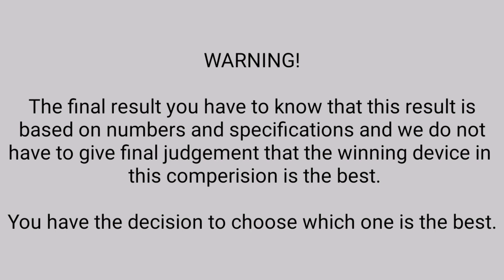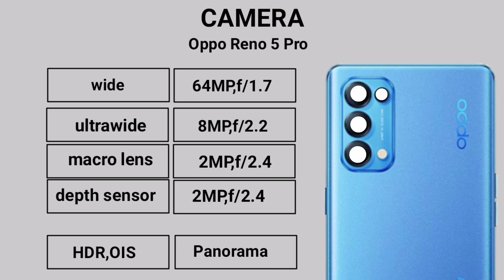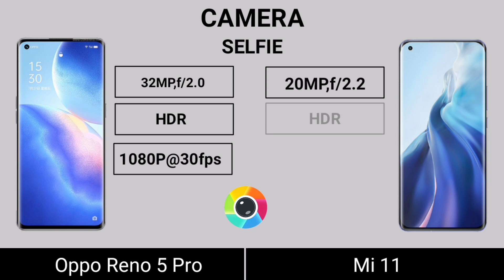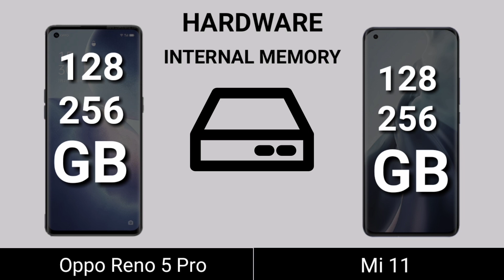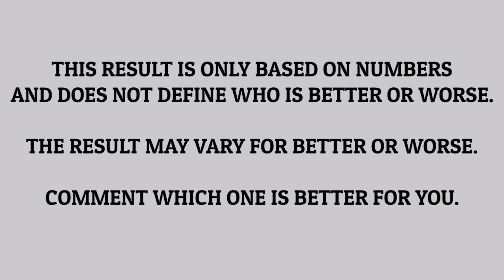Mi 11 Vs Oppo Reno 5 Pro | Review | Comperision | battery | Camera | Which is better ?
mi 11 pro unboxing,
mi 11 pro price,
mi 11 price,
mi 11 update,
mi 11 pro price in india,
mi 11 and 11 pro,
mi 11 ad,
mi 11 antutu,
mi 11 android 10,
mi 11 best theme,
mi 11 best dark theme,
mi 11 camera,
mi 11 camera test,
mi 11 charging test,
mi 11 concept,
mi 11 dark mode,
mi 11 details,
mi 11 design,
mi 11 display,
mi 11 dimensions,
mi 11 developer options,
mi 11 features,
mi 11 full specification,
mi 11 gsmarena,
mi 11 gsmarena specs,
mi 11 global,
mi 11 hindi,
mi 11 hidden features,
mi 11 india,
mi 11 in hindi,
mi 11 india launch,
mi 11 in china,
mi 11 indonesia,
mi 11 in pakistan,
mi 11 vs iphone 12,
mi 11 vs mi 10,
mi 11 vs miui 12,
mi 11 vs mi 11 pro,
mi 11 vs oneplus 9,
mi 11 vs s21,
mi 11 vs world 11,
mi 11 vs realme race,
iphone 11 vs mi 9 battery,
mi vs csk playing 11,
iphone 11 vs mi 10 camera,
mi vs csk dream11,
iphone 11 vs mi a3 camera,
iphone 11 vs mi 9 camera,
mi note 10 vs 11 pro camera,
mi vs csk dream11 team,
mi vs csk playing 11 2020,
mi vs dc dream11 team,
iphone 11 vs mi k20 pro,
mi vs kings 11 punjab 2019,
mi vs kkr playing 11,
mi vs kings 11 punjab,
iphone 11 vs mi 10 lite,
mi 11 vs mi 10 ultra,
mi 11 vs mi 10t pro,
mi 10 vs 11 pro max,
mi 10 ultra vs 11 pro max,
mi note 10 vs 11 pro max,
realme ui vs miui 11,
iphone 11 vs mi note 10,
iphone 11 vs mi 10 pro,
iphone 11 vs mi 10,
iphone 11 vs mi 9t pro,
iphone 11 vs mi 10 ultra,
miui 11 vs 12,
mi 11 vs 11 pro,
mi 11 vs mi 12,
one ui 2 vs miui 11,
iphone 11 vs mi 10 5g,
oppo reno 5 pro 5g unboxing technical guruji,
oppo reno 5 pro ads,
oppo reno 5 pro antutu,
oppo reno 5 pro aliexpress,
oppo reno 5 pro black unboxing,
oppo reno 5 pro india mein kab launch hoga,
oppo reno 5 pro slow motion,
oppo reno 5 pro smartprix,
oppo reno 5 pro trailer,
Mi 11 camera zoom test,
Mi 11 battery charging test,
Mi 11 battery test,
Mi 11 battery drain test,
Mi 11 speed test,
Mi 11 gaming test,
Mi 11 pubg test,